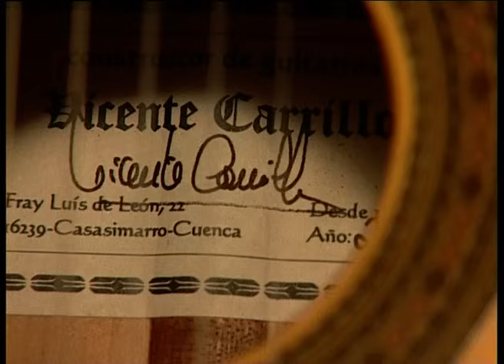GUITARRA CLÁSICA artesana. Fabricación en el taller de una familia de guitarreros | Documental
GUITARRA ARTESANA | Entre los habitantes de Casasimarro (Cuenca) el oficio de guitarrero viene practicándose desde 1755. La familia de Vicente Carrillo Casas es una de las protagonistas de este arte. Tras ocho generaciones de guitarreros, Vicente todavía continuaba en el año 2005 con la tradición y el oficio familiar de la elaboración artesanal de guitarras.